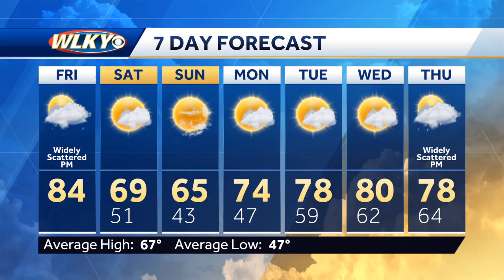Some rain possible Friday